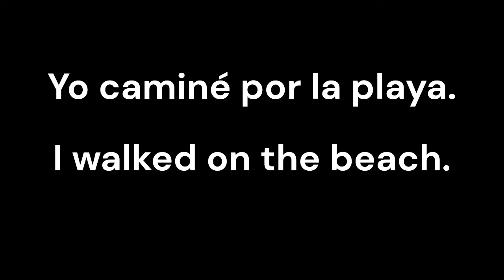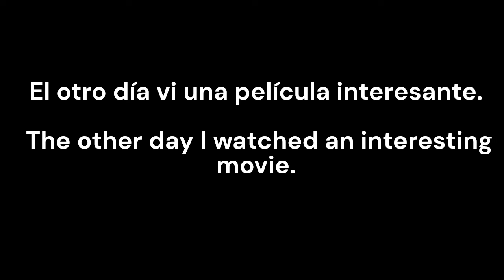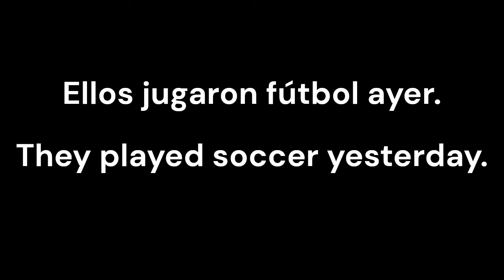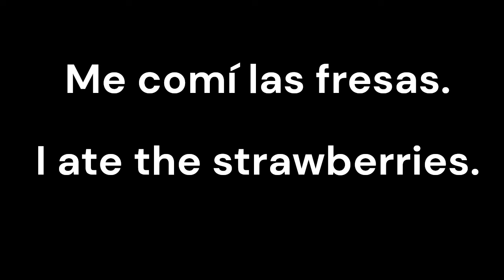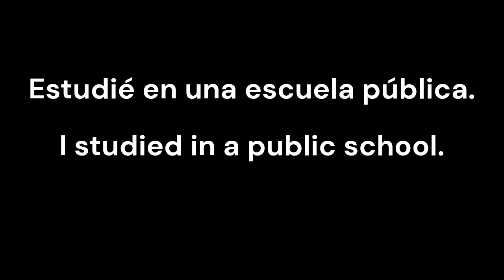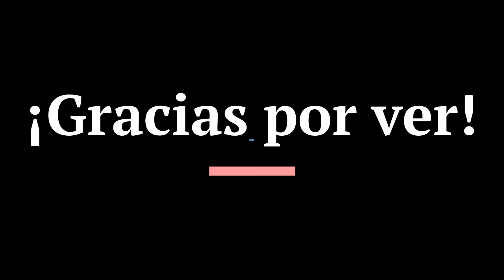Frases En Inglés Para Principiantes/Lección De Inglés Fácil/Spanish-English Phrases/Inglés-Español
Ayer fui al parque. I went to the park yesterday.
Yo caminé por la playa. I walked on the beach.
Yo trabajé ayer. I worked yesterday.
Yo viví diez años en Portugal. I lived in Portugal for ten years.
Yo corrí dos veces. I ran two times.
El otro día vi una película interesante. The other day I watched an interesting movie.
¿Te gustó? Did you like it?
Comimos pizza ayer. We ate pizza yesterday.
¿Cuántas galletas comiste? How many cookies did you eat?
Ellos jugaron fútbol ayer. They played soccer yesterday.
¿Pudiste hacer tu tareas esta tarde? Were you able to do your homework this afternoon?
No hice las tareas por la tarde. I didn't do the homework in the afternoon.
Me comí las fresas. I ate the strawberries.
Yo escribí los números. I wrote the numbers.
No pudimos abrir la cuenta. We failed to open the account.
Estudié en una escuela pública. I studied in a public school.
La película empezó a las diez en punto. The movie started at ten o'clock.

17 Easy English Phrases.
Frases En Inglés Para Principiantes/Lección De Inglés Fácil/Spanish - English Phrases/Inglés-Español/Frases fáciles en inglés que son útiles para la conversación./Easy English phrases that are useful for conversation. /Lección de inglés fácil para principiantes/Práctica de hablar inglés/Práctica de escucha en inglés/idioma en Inglés/Palabras, frases y oraciones fáciles en inglés./Spanish Phrases/English lesson for Spanish Language speakers/Como aprender Inglés/ Frases y oraciones sencillas en inglés que usamos a diario./ curso de ingles, ingles basico, ¡Gracias por ver!